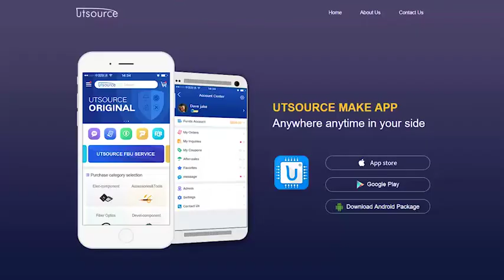LM8562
Overview
The LM8562 is a digital clock-use LSI having features such as easy setting, two alarms. Since the LM8562 is designed to be able to direct drive an LED panel of duplex type, the package in which the LM8562 is placed is a 28-pin shrink DIP with a small mounting area.

Features
●  Duplex LED display (LM8560-use LED panel usable)
●  Two alarms on chip (600 Hz, 1200 Hz)
●  Up, down/fast, slow time setting available (easy setting)
●  12/24-hour mode, 50/60 Hz selectable (provided that it is impossible to select the combination of 24-hour mode and 60 Hz)
●  On-chip CR oscillator for backup use at the time of power failure
●  Power failure indicator
●  59-minute alarm/sleep timer
●  6-minute snooze function
●  Radio output function
● P-channel ED MOS
●  Pin 28 dual-in-line shrink package
●  Wide operating voltage/operating temperature range Vdd= –14 to –8 V / –20 to +70°C